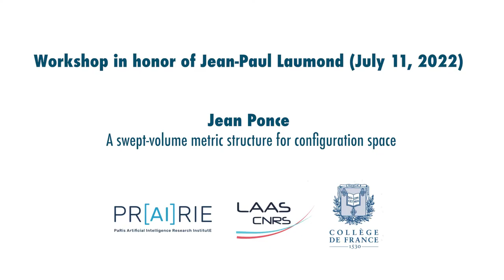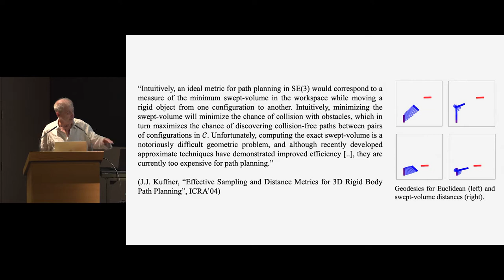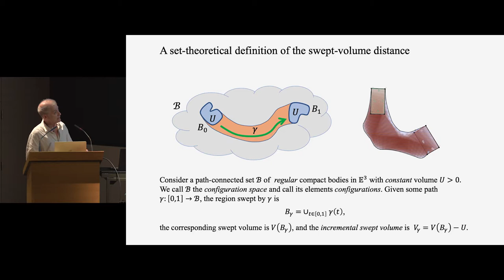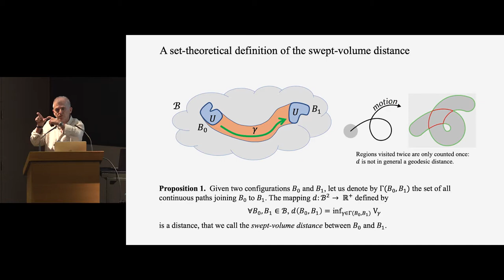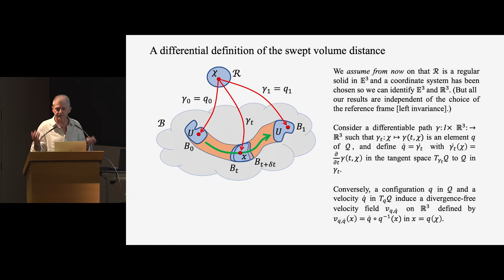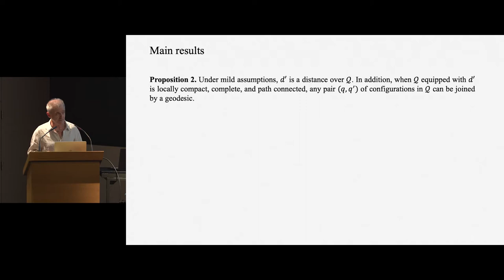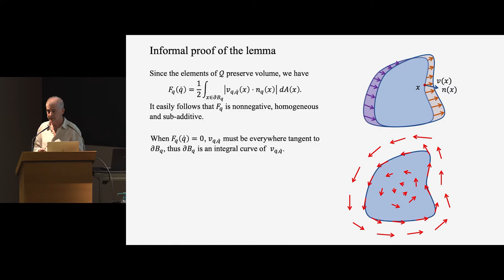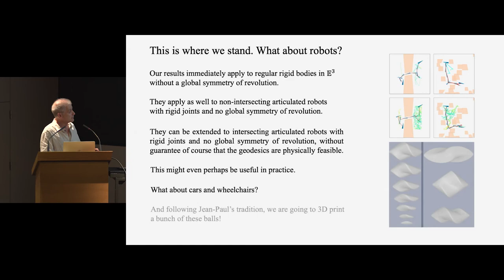"A swept-volume metric structure for configuration space" by Jean Ponce